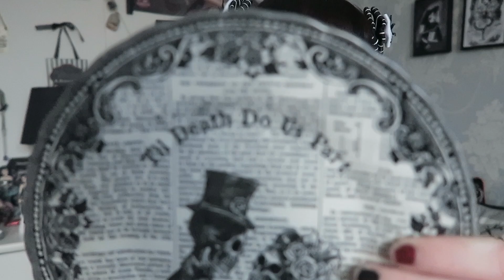HOMESENSE HALLOWEEN HAUL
In this video I will be hauling a few halloween items from Homesense/Tkmaxx!
This includes an Audrey 2 decoration and some spooky goth plates!

AMAZON WISHLIST

*These items were bought myself and all opinions and reviews are my own.*

Music in video has been used from the Youtube music library.